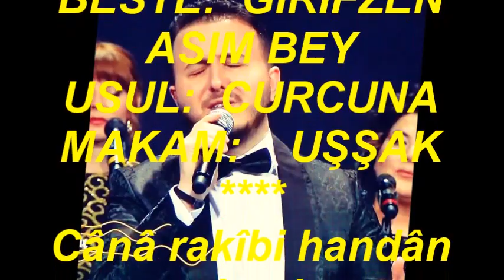Emrah YİĞİT-Cânâ Rakibi Handân Edersin (UŞŞAK)R.G.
SOLİST:
*EMRAH YİĞİT*
VİDEOYU YAPAN
*RECEP GAYRETLİ*
GÜFTE:
BESTE:  GİRİFZEN ASIM BEY
USUL:  CURCUNA
MAKAM:    UŞŞAK
Cânâ rakîbi handân edersin
Ben bî-nevâyı giryân edersin
Bîgânelerle ünsiyyet etme
Bana cihânı zindân edersin.